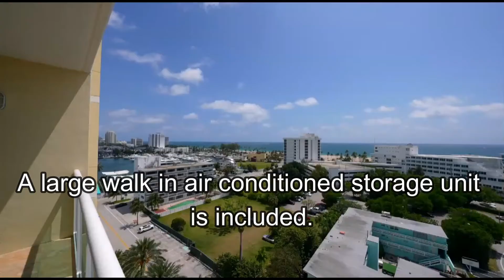Fort Lauderdale Condo With Stunning Water Views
Condo for sale at 3055 Harbor Dr # 1103 Fort Lauderdale, FL 33316

Premier location with spectacular views of the Intracoastal waterway, Ocean, Lake Sylvia and the Fort Lauderdale skyline. 44 residences make up this boutique, pet friendly, full service building. Double door entrance opens into a grand living space that has access to a large covered balcony with expansive views. Marble floors throughout the main living areas. Large kitchen with significant storage and a bright breakfast area with sensational views. Primary bedroom has eastern views of the ocean. Residence conveys with two covered parking spaces and a large walk in air conditioned storage unit. Boat dockage may be available to lease.